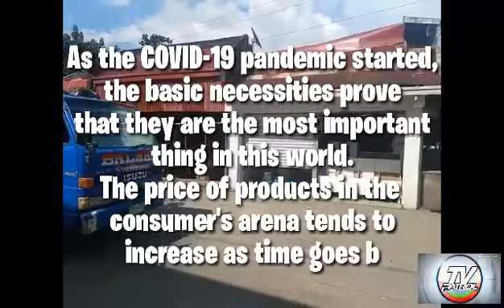Assessment: News reporting